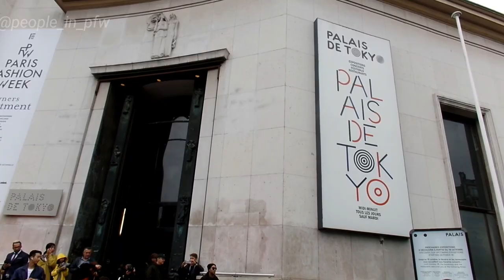Miss Fame - Mugler SS20 fashion show in Paris - 25.09.2019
The American drag queen from Ru Paul's Drag Race Miss Fame attending the Mugler Spring/Summer 2020 fashion show in Paris, September 25th 2019.